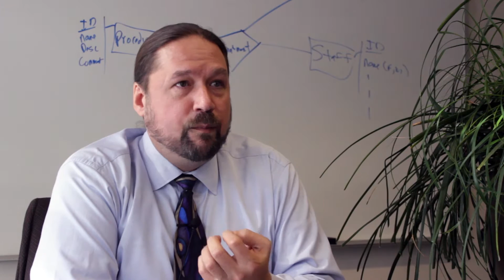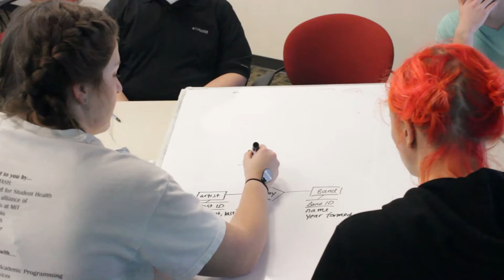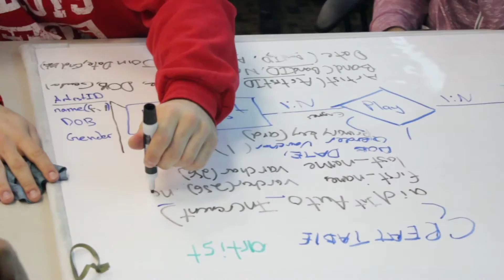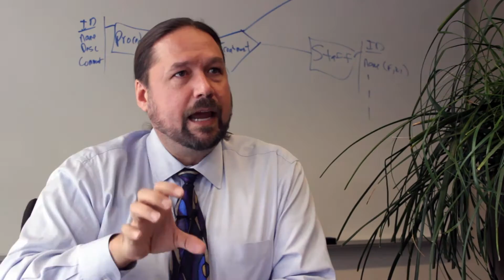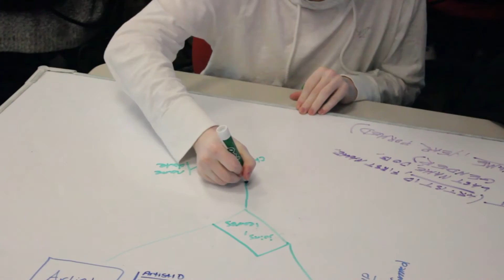Team-Based Learning For Practice and Motivation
Dan Richert uses Team-Based Learning (TBL) in his Informatics I-308 Database Design and Data Retrieval class. The TBL method and variations of it have been used in every imaginable discipline, not just computing. Students take quizzes in class to ensure they come prepared and collaborate during class in problem-solving exercises.
Watch for answers to these questions in the video:
0:04  How did you teach prior to using TBL?
0:17  What was the bottleneck to student learning?
1:03  How does team work motivate?
1:42  How does TBL work?
3:11  What do you like about the TBL method?
3:45  How do you form teams?
4:35  How do you come up with good in-class problems?
5:28  When did you get the TBL method working well?
6:41  What suggestions do you have for those who want to try TBL?
7:45  How do you check student understanding (CATs)?
8:34  How do the students react to TBL?
9:16  Do you have evidence that TBL improves learning?
10:12 What do students say about TBL?